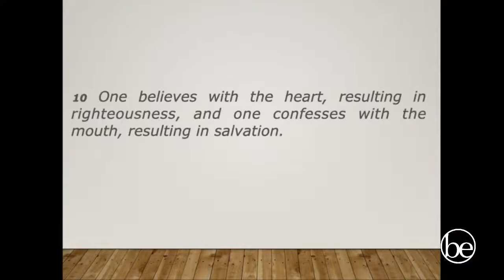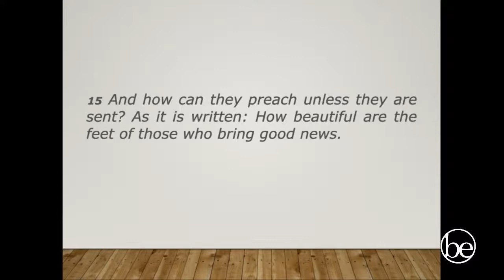Mission Possible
From Romans 10:9-17, Beech Street First Baptist Church pastor, Eric Chaffin, explains how sharing the gospel of Jesus Christ can go from mission impossible to Mission Possible.